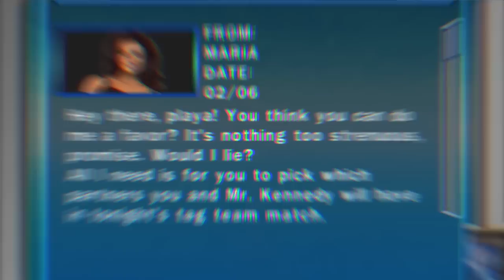WWE SmackDown vs RAW 2010 - Edge RTWM Part 1 - The Royal Rumble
It's time to start up WWE SmackDown vs RAW 2010 and we're gonna kick it off with Edge and his Road To Wrestlemania on SvR 2010. It's the Royal Rumble and Ken Kennedy is trying to get in the way of Edge & his plans.